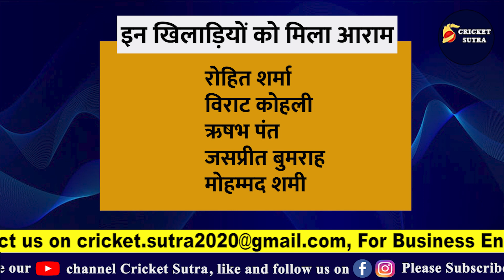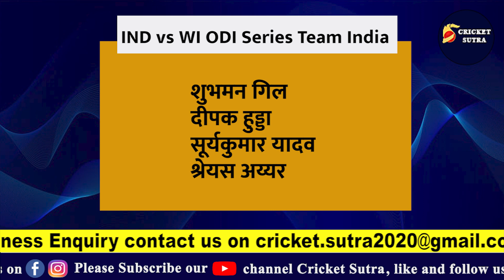IND vs WI: ODI सीरीज के लिए हुआ टीम का ऐलान, Rohit, Virat, Pant को आराम | Dhawan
* Cricket News
* Match Schedule
* Players Interviews
* Live Sessions
* IPL News
* BCCI News
* ICC Tournaments
* Depth analysis